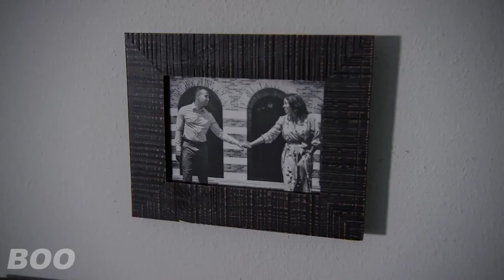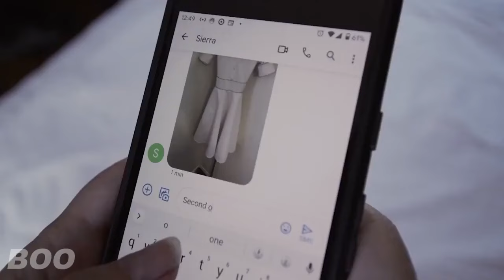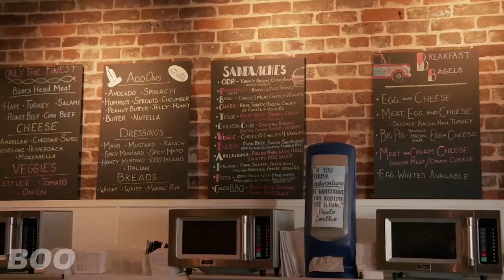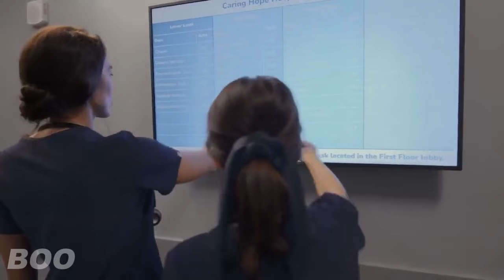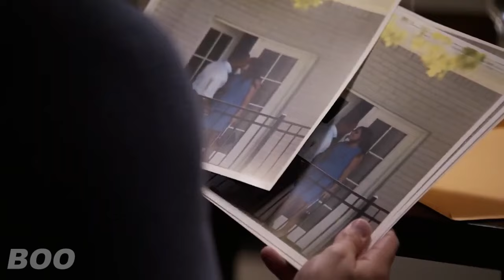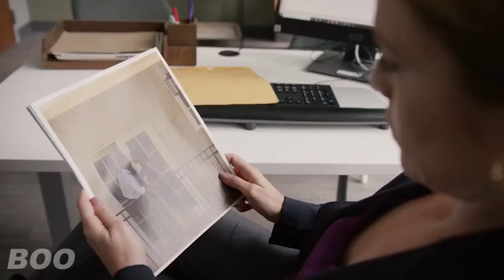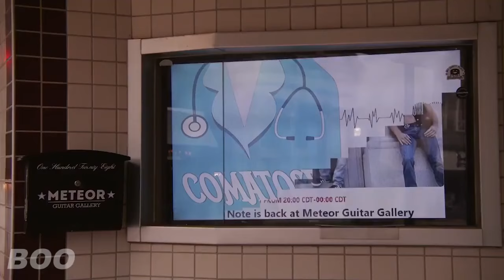New Lifetime Movies 2024 | Husband's Lover | New Lifetime Full Episode